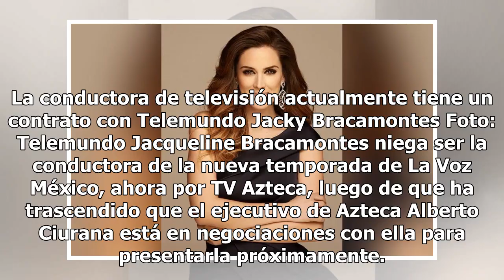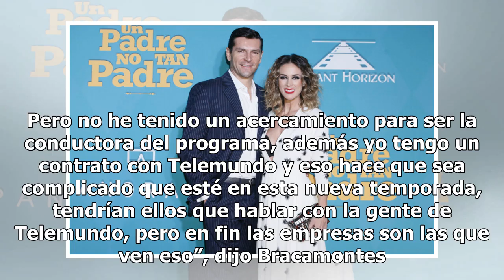¿Jacqueline Bracamontes se va a TV Azteca?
La conductora de televisión actualmente tiene un contrato con Telemundo Jacky Bracamontes Foto: Telemundo Jacqueline Bracamontes niega ser la conductora de la nueva temporada de La Voz México, ahora por TV Azteca, luego de que ha trascendido que el ejecutivo de Azteca Alberto Ciurana está en negocia...